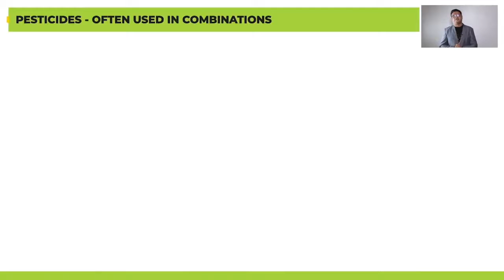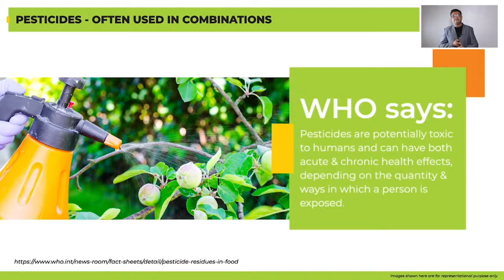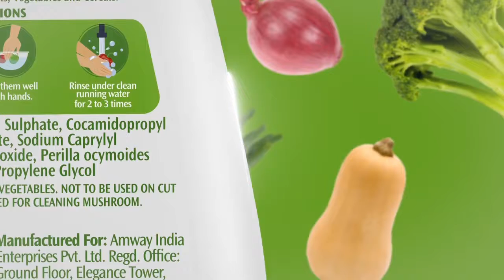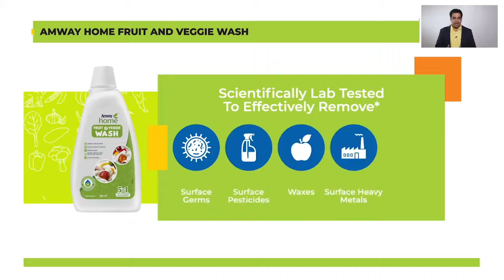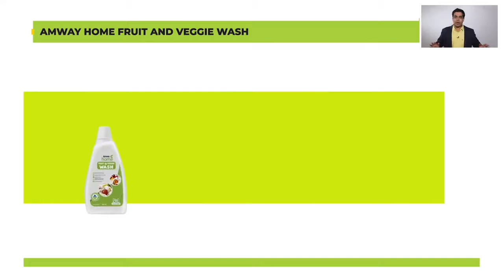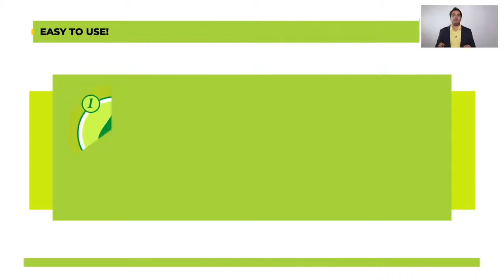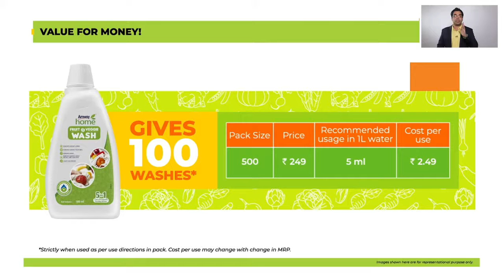Fruits & Veggie Wash